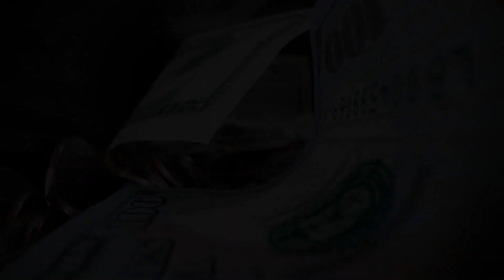"Sky Warriors: F-15EX vs Gripen-E vs Rafale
"Uncover the pulse-quickening race for India's Next-Gen Fighter Jet Dominance! Join us in dissecting the strengths of F15EX, GripenE, and Rafalefighter in a gripping analysis. 🛩️ IAFUpgrades AerialDominance"